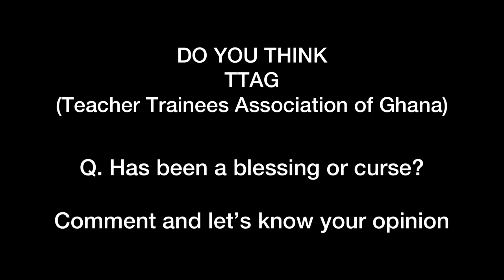Must Watch Message to TTAG || Based on the 46 Colleges of Education in Ghana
This video is about a National Debate in the world of teacher trainees in the 46 colleges of education. In the video, a general interview was done to assess the current administration of Teacher Trainees Association of Ghana(TTAG) if they have served as a blessing to the teacher trainees of Ghana fraternity.